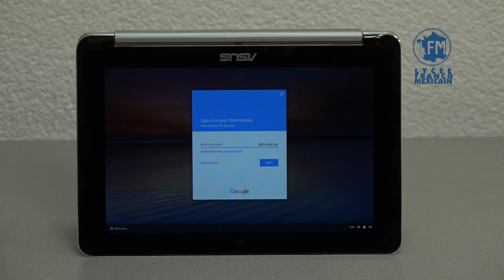Présentation et première prise en main de votre Chromebook - LFM - Liceo Franco-Mexicano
Cette vidéo vous guide quand vous ouvrez la boite contenant votre Chromebook.

Prise de vue et Réalisation: Florian DOURNES

©LFM - Lycée Franco-Mexicain - Liceo franco mexicano - 2016